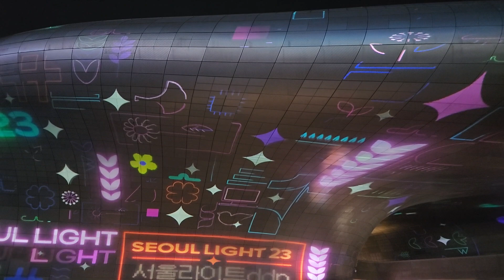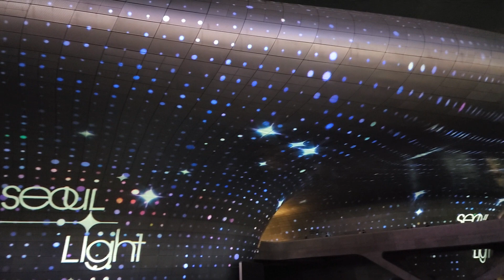(John & Alex의 일상) 2023 서울라이트 보러 DDP 갔다왔습니다!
오늘 서울라이트 마지막 날이어서 따릉이 자전거 타고 DDP로 가서 아름다운 모습을 보러 갔습니다~!
신비한 모습을 담는 서울라이트도 이 영상으로 만나실 수 있습니다!
못 보신 분들은 영상으로 만나보시죠!